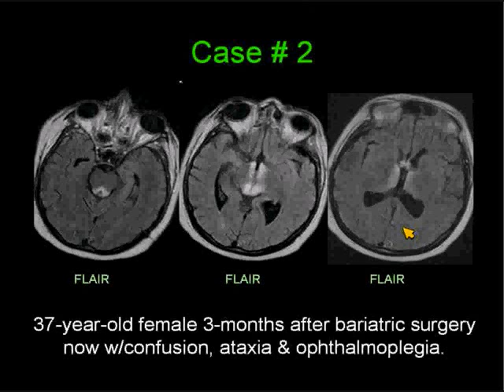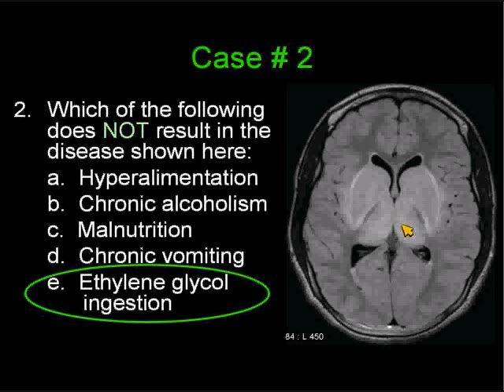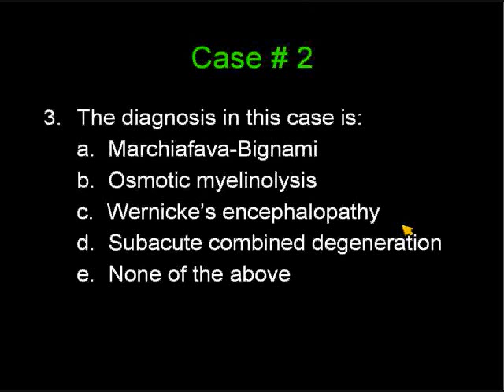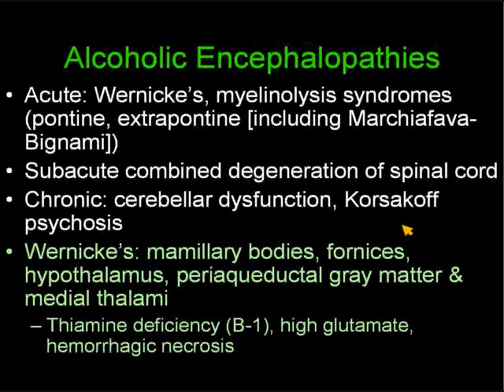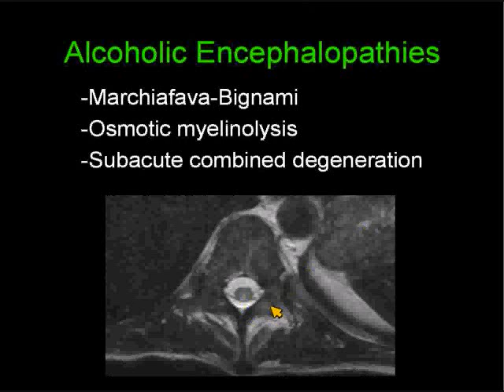RadPod Brain Case 2.wmv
Neuroradiology Teaching File